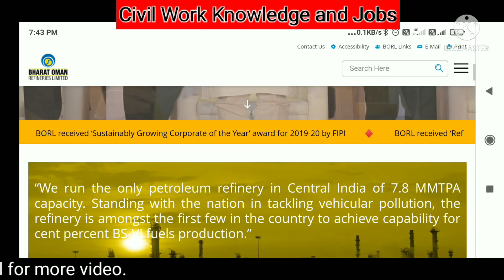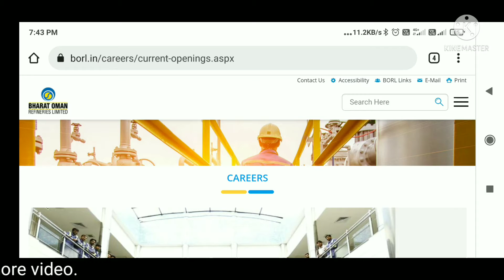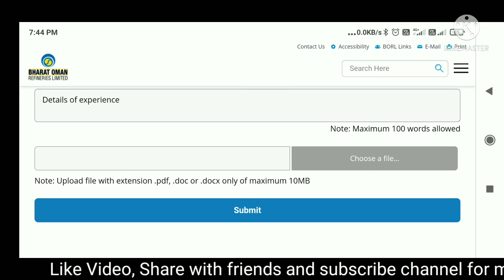FRESHERS/EXPERIENCED CIVIL ENGINEERS JOB || BORL Recruitment || All india eligible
Hello dear friends, today I am present here for provide you information about Bharat Oman Refinery Limited Job recruitment.

Bharat Oman Refineries Limited was incorporated as a Joint Venture between Bharat Petroleum Corporation Limited and  OQ SAOC ( formerly known as Oman Oil Company SAOC) in the year 1994 to set up central India refinery under a bilateral agreement.

The Company commenced its commercial operation in the year 2011. In the year  March 2020, the Company become subsidiary of Bharat Petroleum Corporation Limited  and in  July 2021, OQ SAOC entire shareholding was purchased by Bharat Petroleum Corporation Limited.

Government of Madhya Pradesh was also one of its stakeholders in the Company also exited in the year September 2021.

With significant co-operation from the Government of Madhya Pradesh, BORL set up a six million tonnes per annum (6.0 MMTPA) grassroots petroleum refinery at Bina, M. P. in the serene surroundings of Bundelkhand. Dedicated to the nation in May 2011 by then Hon’ble Prime Minister of India, the refinery produced environmentally compliant fuels of BS-IV grade.

Since commissioning, the Company has achieved significant milestones and has recently implemented the debottlenecking project to enhance capacity from 6.0 to 7.8 MMTPA with capability to produce 100% BS-VI specifications fuel.